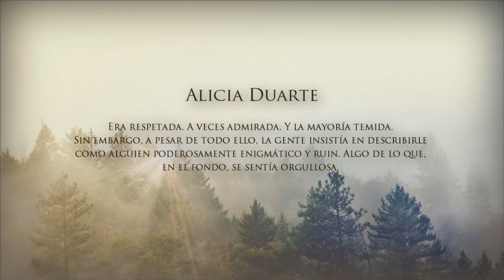Alicia Duarte | Los hijos del caos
Presentación de personajes principales de la nueva novela LOS HIJOS DEL CAOS. Esta vez vamos con las fichas individuales de cada uno de los protas.

Denle mucho love, mafiosillas.  😍😉

Tema: Soundtrack The K2 "The witch`s advice"